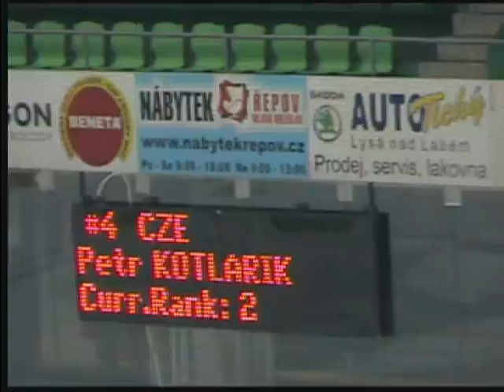Kotlařík Petr-TJ Stadion Brno